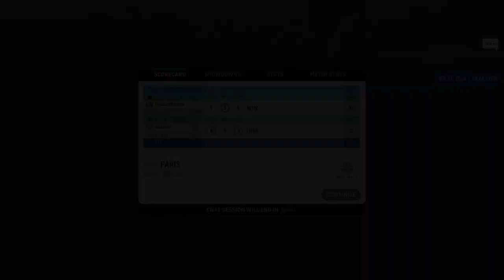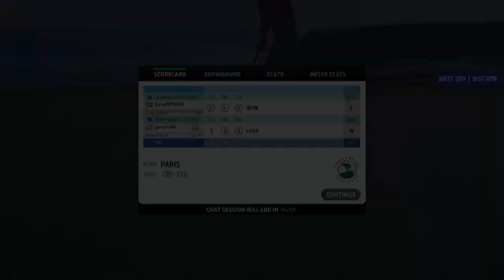WGT Golf. Après Ski Showdown. Final Round!